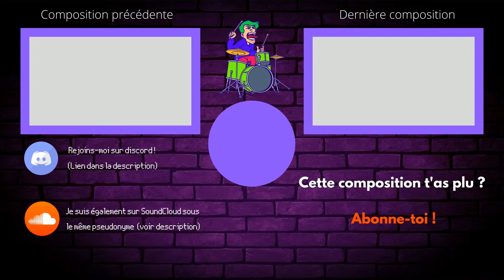Rock Arrangement : Reach for the Stars - Nega Mother Wisp Battle (from Sonic Colors DS)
Here is a new remix. Well, I'm not a big Sonic fan (I'm a Nintendo fan). To be honest, the only Sonic I've played is Sonic Colors on the DS (not the Wii version which is completely different as I heard). It's a game I loved for its music, especially this one which I think is amazing. That's why I decided to go out of my comfort zone, and turn it out to a rock music. Regarding my original compositions, I work on a big project, and there is also the summer vacations, so there won't be any original compositions for a while. But some arrangements (like this one) will release before my project.
On this remix, I also tried to include some gameplay (the boss battle where this music appears) on this music to make a little extra (it pushed me to use After Effects and my computer didn't like that much, but anyway...). Well, I think this is one of the most successful remixes I ever did, so I hope you'll like it !

This remix is also available on SoundCloud : (coming soon)